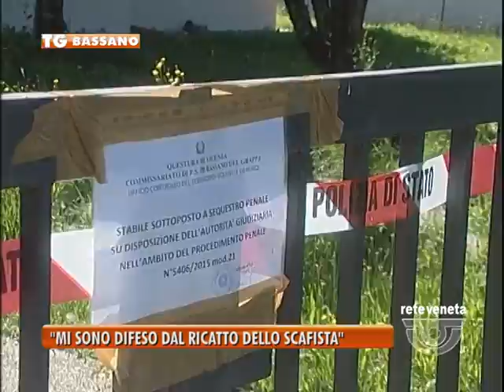BASSANO TG - 26/06/2015 - “MI SONO DIFESO DAL RICATTO DELLO SCAFISTA”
BASSANO TG (venerdì 26 giugno 2015) - La cronaca ci riporta alla lite tra profughi avvenuta nei giorni scorsi a Mussolente. Oggi l’interrogatorio di Ebrima Sawanèh davanti al giudice. E ci sono importanti novità.